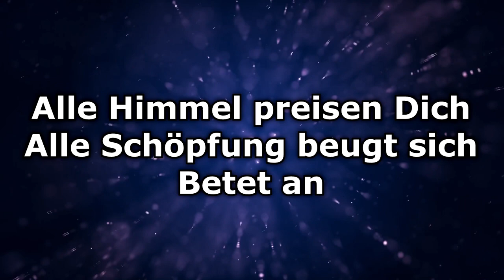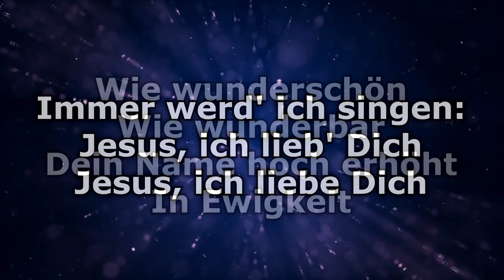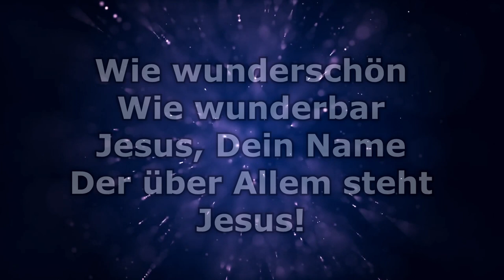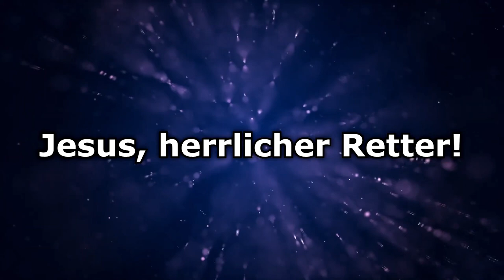Instrumental - Jesus, herrlicher Retter (Karaoke)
Jesus, herrlicher Retter.
Gott aller Majestät, ewiger HERR.
Gottes Lamm, gerecht und heilig,
Starker Erlöser, Morgenstern.
Alle Himmel preisen Dich.
Alle Schöpfung beugt sich,
Betet an.

Wie wunderschön, wie wunderbar,
Dein Name hoch erhöht in Ewigkeit.
Jesus, Dein Name,
Der über Allem steht - Jesus!

Immer werd' ich singen:
Jesus, ich lieb' Dich.
Jesus, ich liebe Dich.

Jesus, herrlicher Retter!